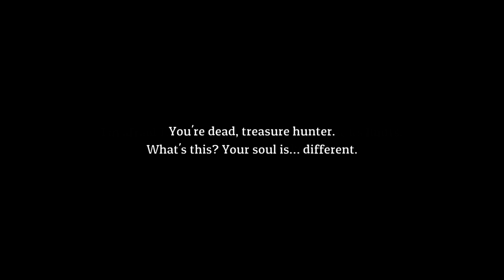Can you improve dead cells if you use Arial font? - trying Lost Castle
Continuing the Free on Epic Game Series, I play Lost Castle and I didn't have a great time. It was free on Epic Games from 8th February until 15th February 2024.